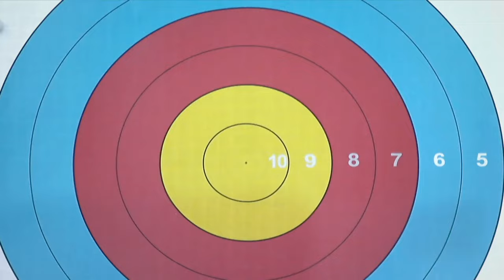Hunting Big MS Delta Deer along the Mississippi River Out Of Climbers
Save on Primos hunting gear right now!

Personalize a great gift at Primos Custom Mill Shop!